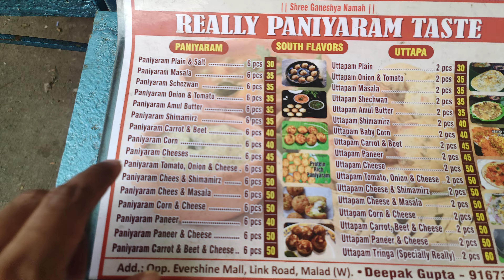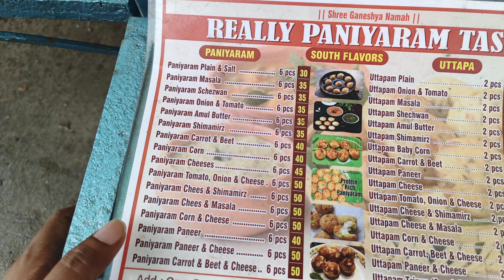Testing Road Side Paniyaram Mumbai | Appe | Paniyaram Recipe | South Indian Breakfast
Address: Malad Mindspace Chincholi Bandar Road.

Paniyaram is a popular South Indian dish made from fermented batter, often served as a snack or breakfast item. There are two types of Paniyaram: sweet and savory. Here’s a recipe for the savory version using dosa or idli batter.

Ingredients:
2 cups idli/dosa batter (fermented)
1 medium onion, finely chopped
1 green chili, finely chopped
1 tsp ginger, grated
1/4 tsp mustard seeds
1/4 tsp cumin seeds
1/4 tsp urad dal (split black gram)
1/4 tsp chana dal (split chickpeas)
2 tbsp grated coconut (optional)
2 tbsp coriander leaves, chopped
Few curry leaves, chopped
Salt to taste (if not already in the batter)
Oil for greasing the paniyaram pan